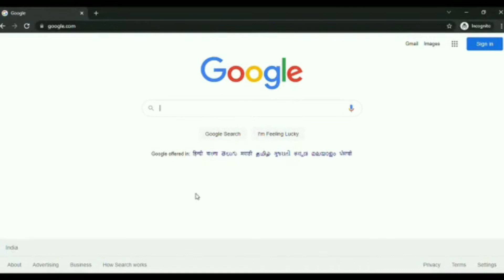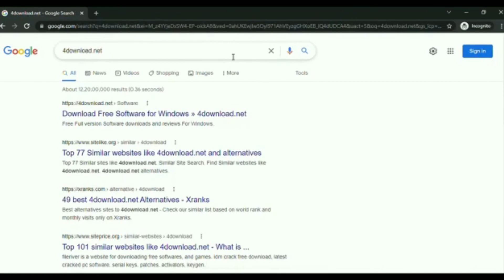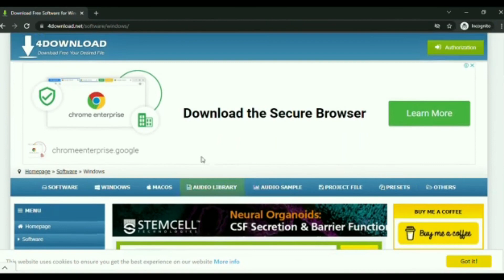Top three Free software downloading WebSites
smcreations facts&funny&knowledge based short videos

1. Brokerage Cashback upto Rs 1000*
2. Free ARQ Prime Premium Advisory
3. Smart Money access worth Rs 2000

Please enter Introducer code : K160833
T&C apply.